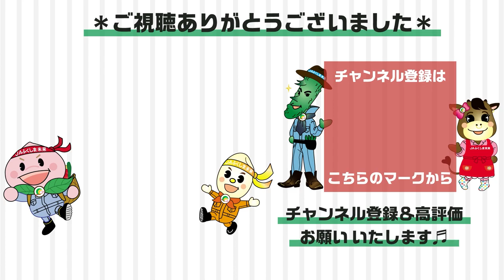【農作業】スーパー指導員による栽培技術動画「リンゴ編～葉摘み・玉回し」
栽培技術の継承・共有・記録を目的に、営農指導員から農作業のポイントを教えていただきました。
果樹、蔬菜、花卉の園芸品目を配信していきます。

ー配信予定ー
４月　小菊
５月　モモ、アスパラガス、キュウリ、ピーマン
６月　リンゴ、キュウリ、ネギ
７月　モモ、キュウリ、ピーマン
８月　ブロッコリー、ネギ、小菊
９月　リンゴ
10月　アスパラガス、ブロッコリー、小菊

◆JAふくしま未来HP

♦JAふくしま未来公式オンラインショップはコチラ